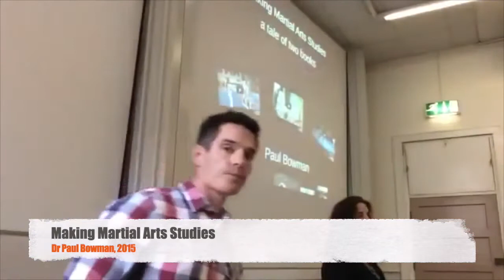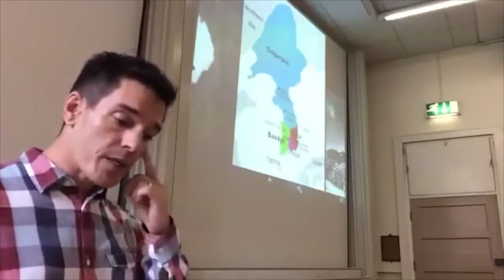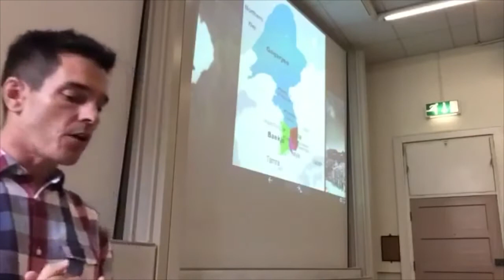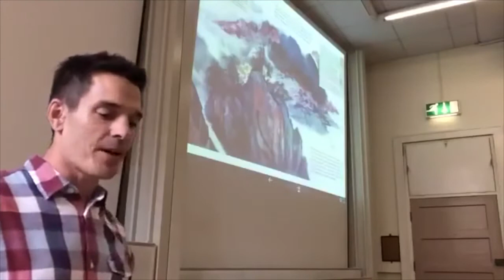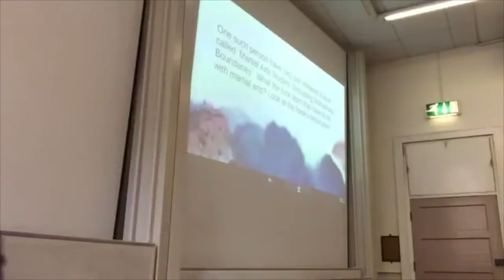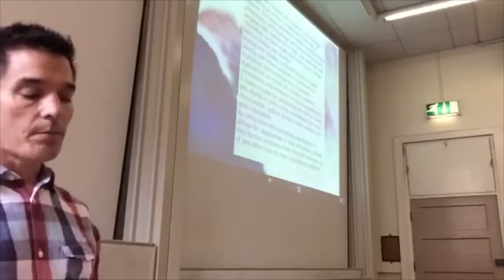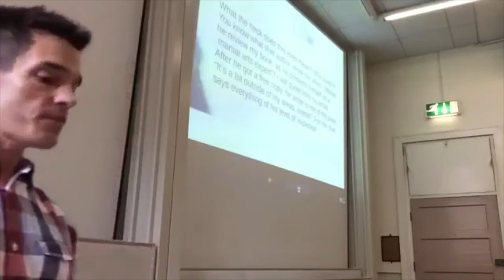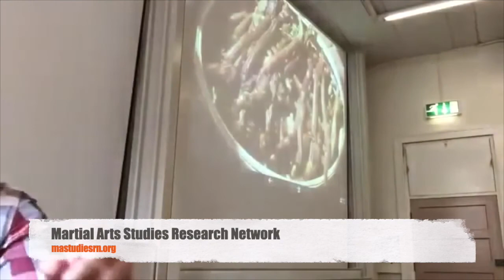Making Martial Arts Studies: a presentation from 2015 by Paul Bowman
Making Martial Arts Studies: a presentation from 2015 by Paul Bowman. Also available as an audio podcast on the Martial Arts Studies Podcast. Theme music, 'Eejeb', by Ronin E-Ville used with permission.